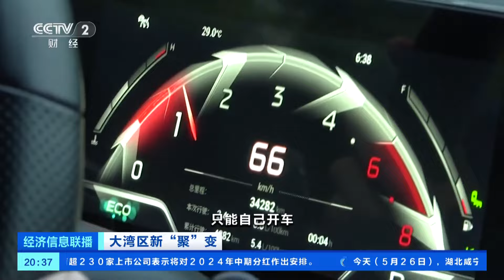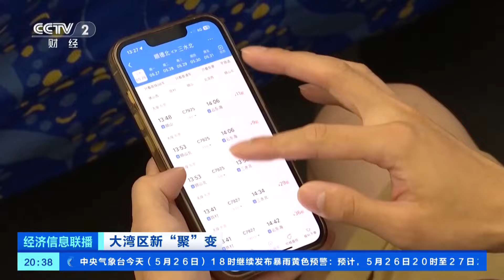[经济信息联播]大湾区新“聚”变 “跨市地铁”开通 跨城消费热起来| 财经风云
大湾区新“聚”变：“跨市地铁”开通，跨城消费热起来。